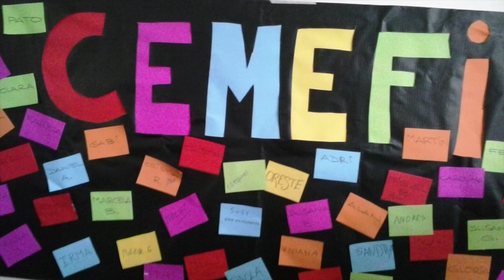Cumpleaños De Eze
This video is about Cumpleaños De Eze